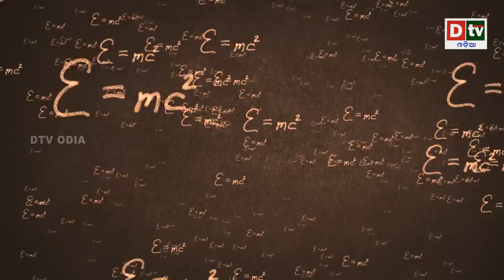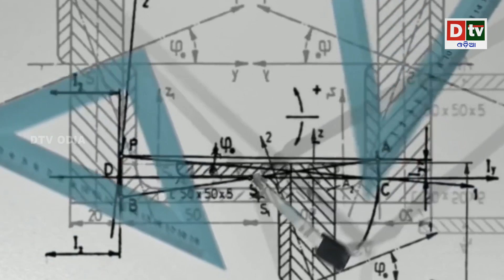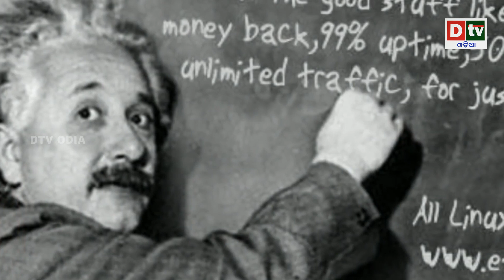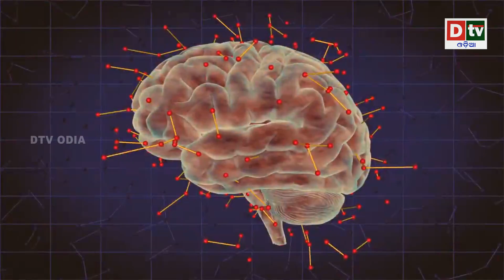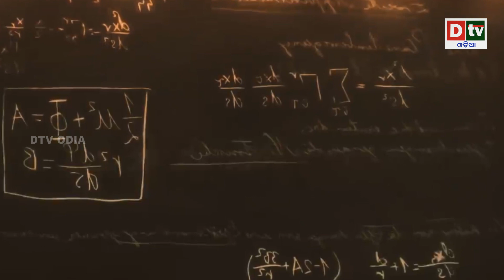ଆଇନଷ୍ଟାଇନଙ୍କ ମସ୍ତିଷ୍କ କାହିଁକି ସ୍ୱତନ୍ତ୍ର ଗବେଷଣାରୁ ଖୋଲୁଛି ନୂଆ ନୂଆ ତଥ୍ୟ | Odia news live updates